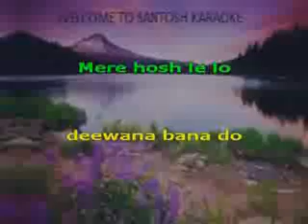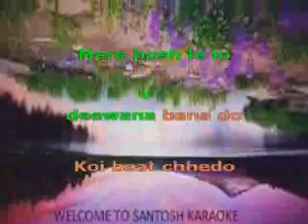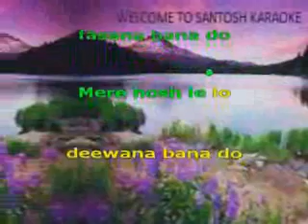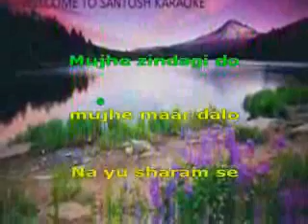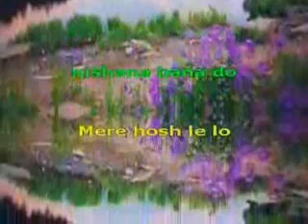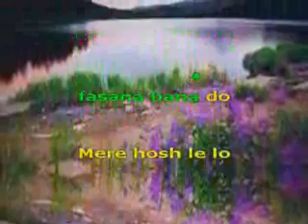2065 Mere hosh lelo KISHOR KUMAR AND ASHA BHOSALE song karaoke